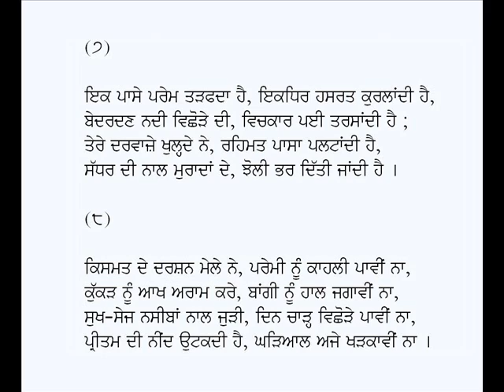Raat-Lala Dhani Ram Chatrik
Punjabi Kavita: Raat
Poet: Dhani Ram Chatrik
Voice: Karamjit Singh Gathwala